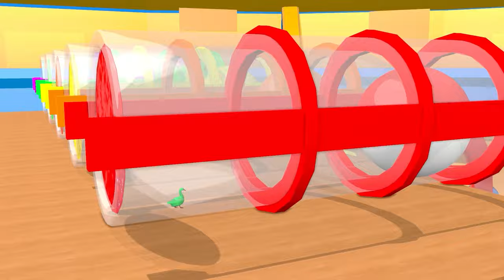5 Giant Duck, Monkey, Piglet, chicken, dog, cat, cow, Sheep, Transfiguration funny animal 2023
5 Giant Duck, Monkey, Piglet, chicken, dog, cat, cow, Sheep, Transfiguration funny animal 2023
Video production software: C4D, Adobe Premiere, Adobe Photoshop ...
Production team: Funny 3D Animals TV
Video resolution: HD
© Copyright by Funny 3D Animals TV

Production Software:- Cinema 4D, IClone 7, Premier Pro, Adobe Photoshop